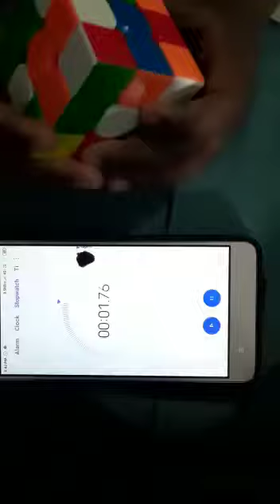rubics cube by sameeksha 1:55 sec